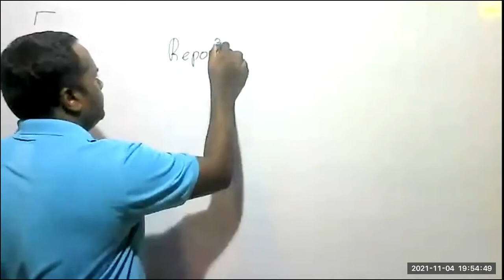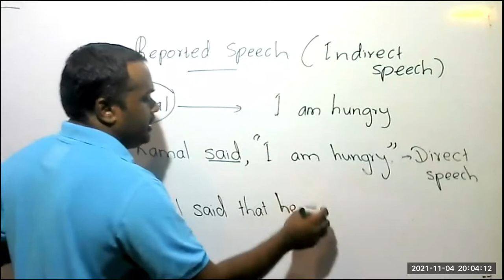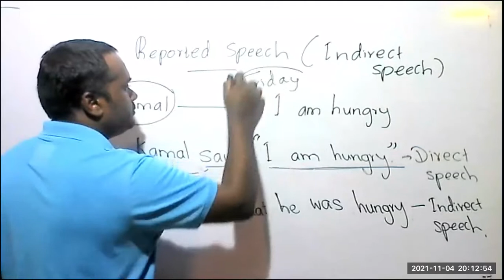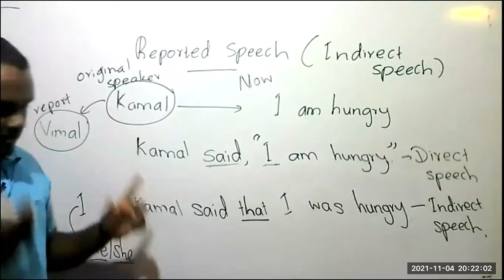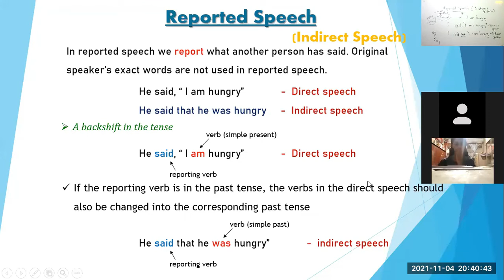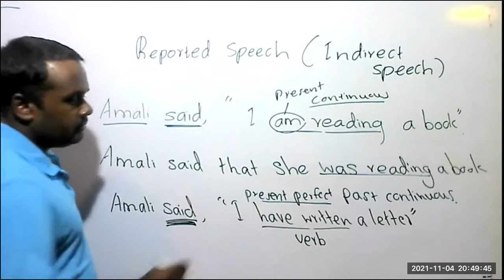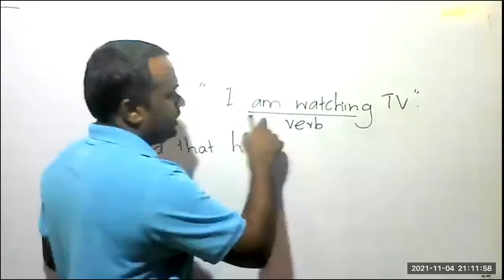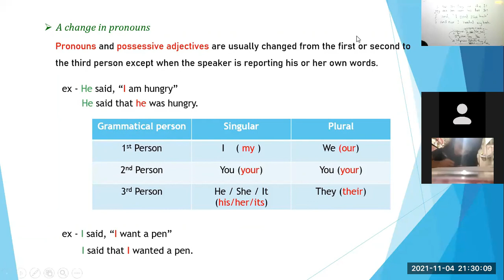Grade 09 - English Language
Zoom Session - 2021/11/04